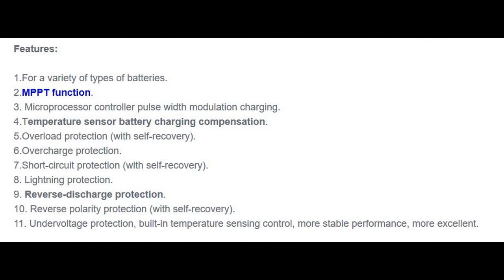MPPT30 2030A 12V-24V MPPT Solar Panel Regulator Charge Controller LED Indicator for PV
Features:

1.For a variety of types of batteries.
2.MPPT function.
3. Microprocessor controller pulse width modulation charging.
4.Temperature sensor battery charging compensation.
5.Overload protection (with self-recovery).
6.Overcharge protection.
7.Short-circuit protection (with self-recovery).
8. Lightning protection.
9. Reverse-discharge protection.
10. Reverse polarity protection (with self-recovery).
11. Under-voltage protection, built-in temperature sensing control, more stable performance, more excellent.

Specifications:

1.Model: MPPT30
2.Max load Current: 20/30A for your optional~
3.Rated Voltage: 12/24V
4.Charger loop drop: 250mV
5. Discharger loop drop: 50mV
6.No load lose: 20mV
7.Efficiency: 95-97%
8.Max wire area: 2.5mm²
9.Ambient temperature: -25-55°C
11.Dimension(L×W×H): 192 X 112 X 53mm

Package Includes:

1 x MPPT30 Solar Charge Controller
1 x English User Manual